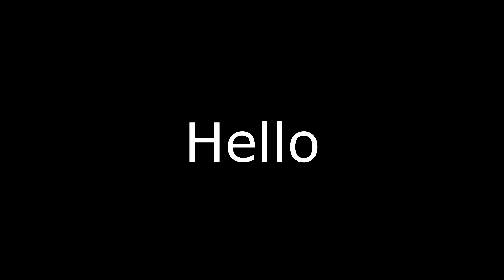Dank Solé III PvP Meta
When you play a worse than game and oyu encounter pure cancer in clusters.  These cancerous clusters are also known as gankers or fucking kill yourself yourself and join the call, Nicholas.  Stop watching worse than and talk.  Season three is when it shut the fuck up bitch and smonké a fuck off.